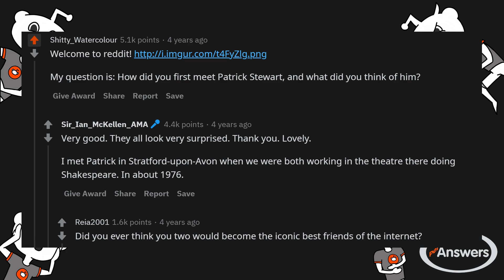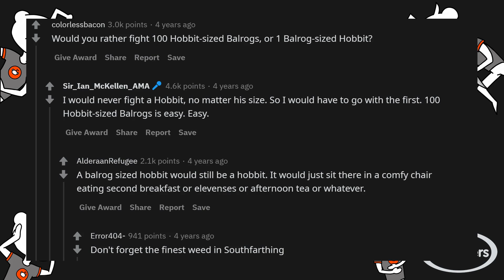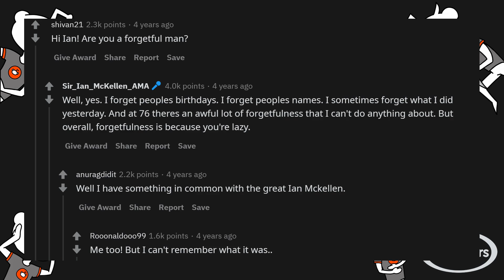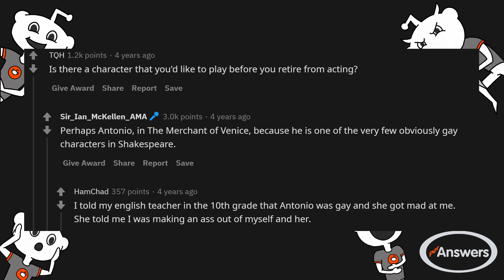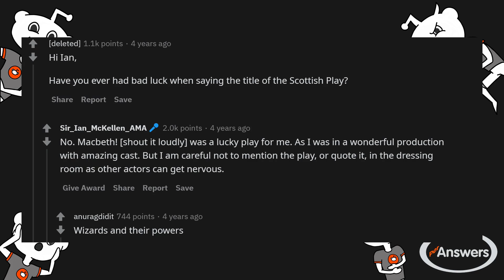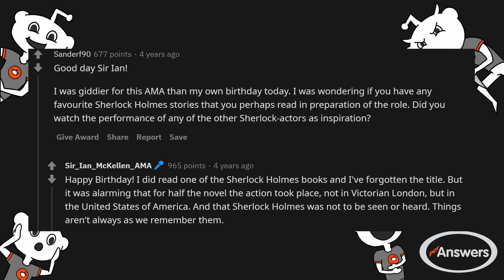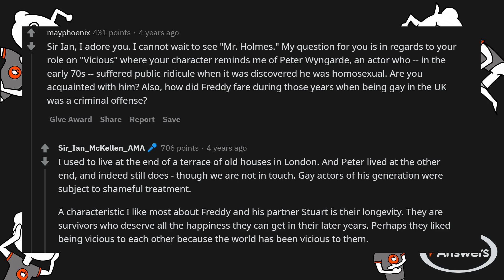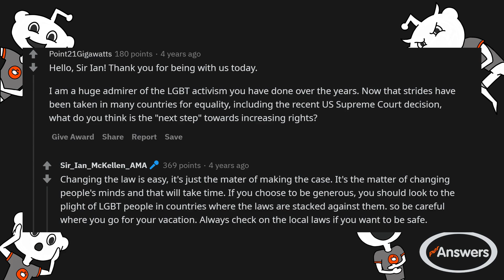r/AmA - Sir Ian McKellen aka. GANDALF answers your questions!